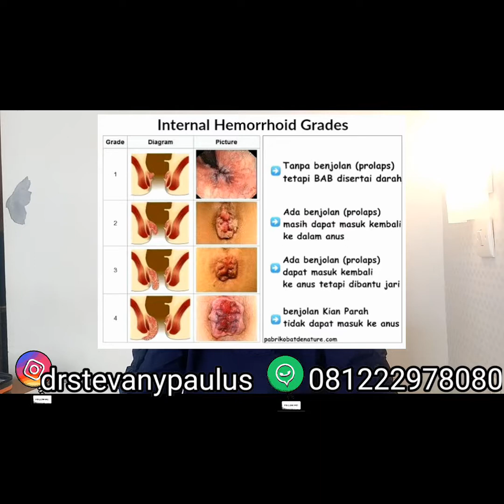PENGOBATAN WASIR AMBEIAN BERDARAH || Bagaimana Pencegahannya?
☑ IG drStevany

☑ Fanpage Hall

Terima kasih